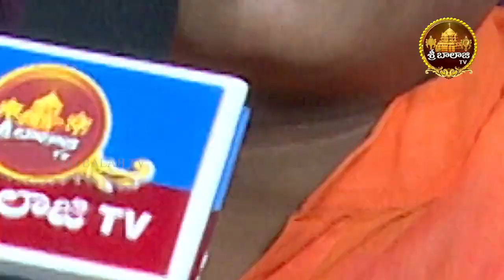|| Kalaradhana episode-3 || Dr.T.Girija Seshamamba || Sri Balaji TV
Watch Dr.T.Girija Seshamamba's talk on the importance of Carnatic music featured in the show kalarad